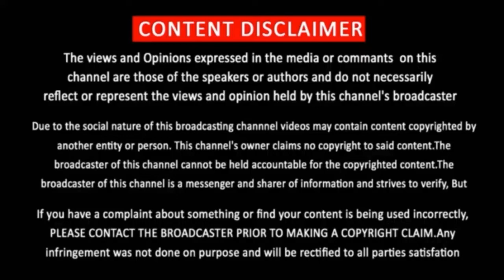My Perfect Husband Official Trailer | Sathiya Raj | HotStar | MyPerfectHusband | Tamil | Update